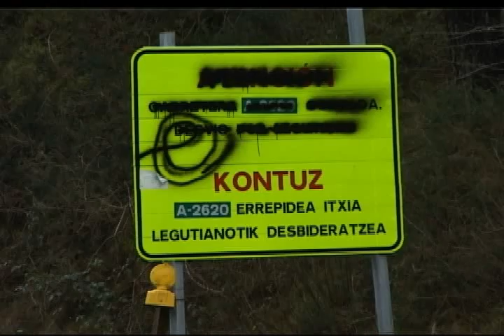24/02/11 ARAMAIO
Se había anunciado su apertura para el pasado mes de diciembre pero finalmente, ha sido hoy, cuando los vecinos de Aramaio han podido circular, de nuevo, por la Álava 26-20 que les une al Alto Deba. Recordarán que hace más de un año un desprendimiento dejó inservibles los 7 kilómetros que separan Aramaio de Arrasate.